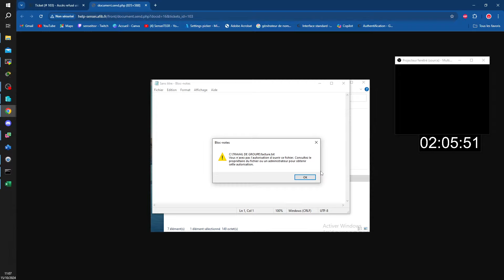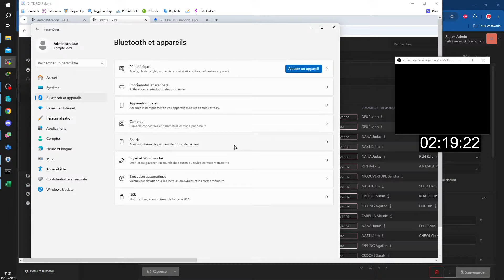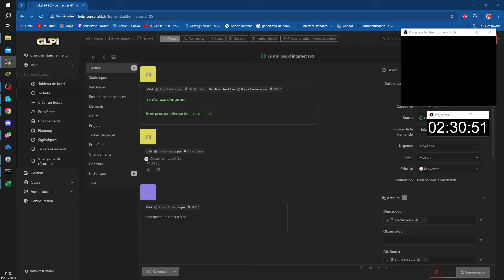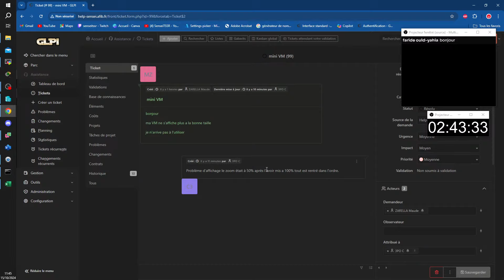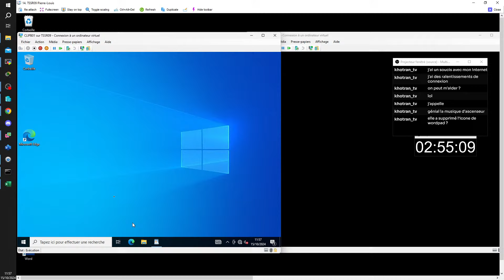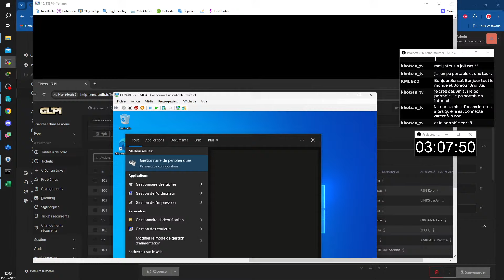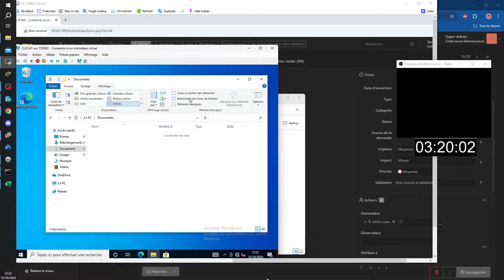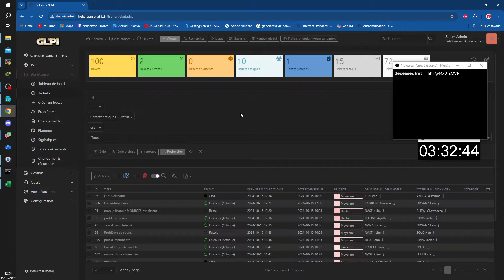TSSR47 Dépannage Jour2-Partie2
🔥 LIENS UTILES
▸ Portail de recherche des formations région Nouvelle Aquitaine :